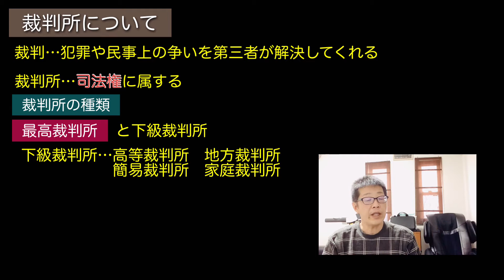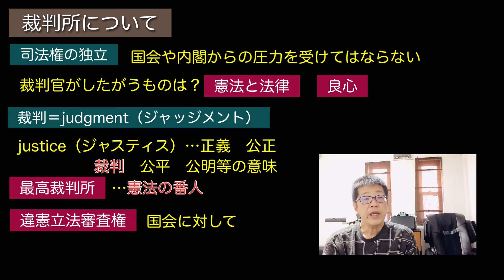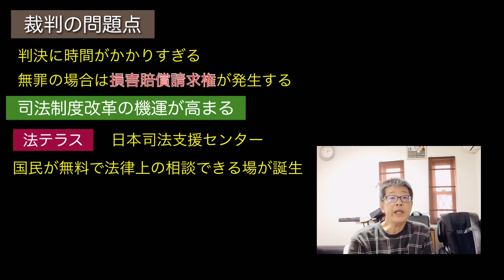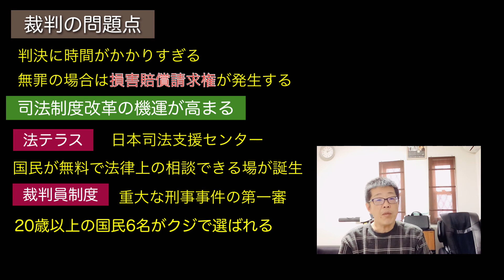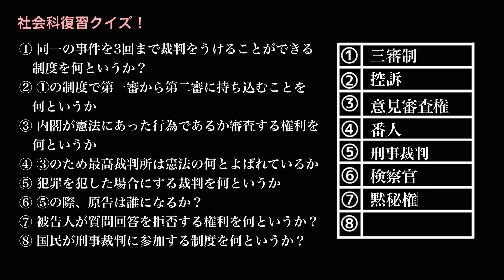【公民】裁判所のしくみ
こんにちは！じょに〜の社会科です！裁判所の解説です、定期考査対策などにご利用ください。